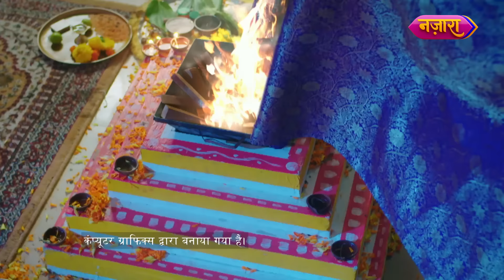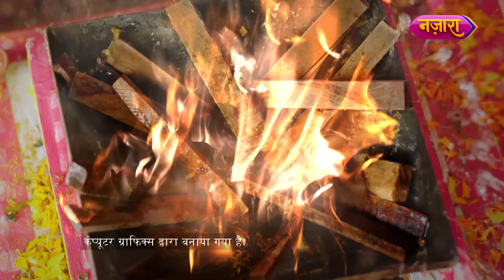Garv Aur Gauri Bane Maa-Baap | FULL EPISODE- 226 | Laal Banarasi | Nazara TV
Jaane ke liye dekhte rahiye Laal Banarasi serial ke full episodes, Somvaar se Shukravaar, subha 8:00 baje, sirf Nazara Youtube Channel par.